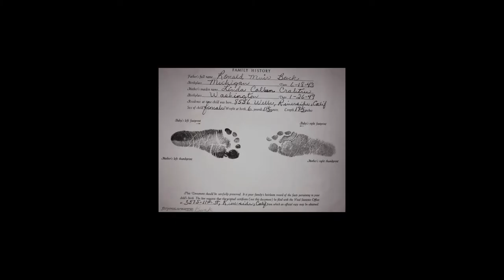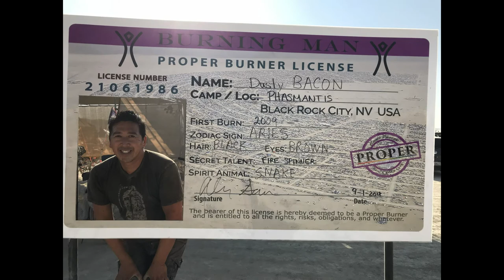Natalie Bock Celebration of Life Final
This is a video dedicated to the celebration of Natalie Veronica Melissa Bock who was born on February 02, 1978 and transformed into an angel on December 01, 2019.  Although friends and family weep her passing, we are blessed to remember her fondly as daughter, sister, cousin, niece, aunt, mother, grand-mother, friend and fiancée.
I love you and miss you dearly.